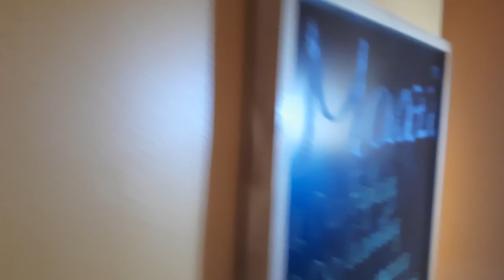22 March 2023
Titan Watches & Amazon Best Deal for the DAY